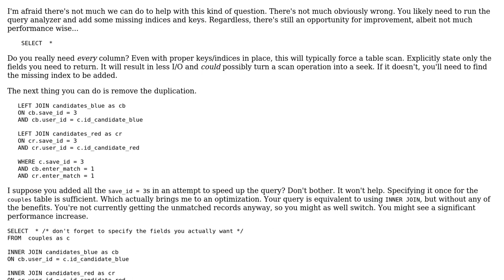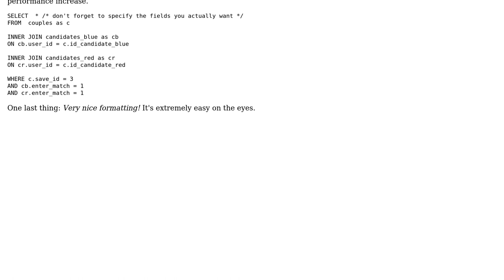Code Review: Joining couples, red candidates, and blue candidates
With thanks & praise to God, and with thanks to the many people who have made this project possible! | Content (except music & images) licensed under CC BY-SA | Music | Images & others | With thanks to user RubberDuck user LocalHorst user 200_success and the Stack Exchange Network Trademarks are property of their respective owners. You are responsible for your own actions.